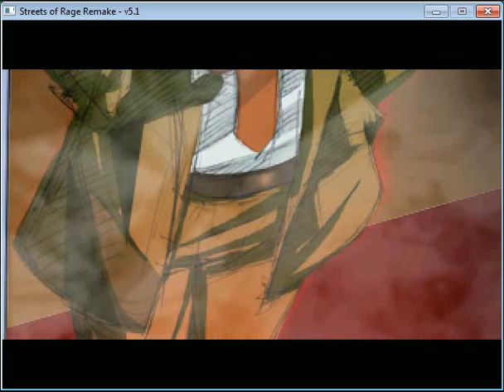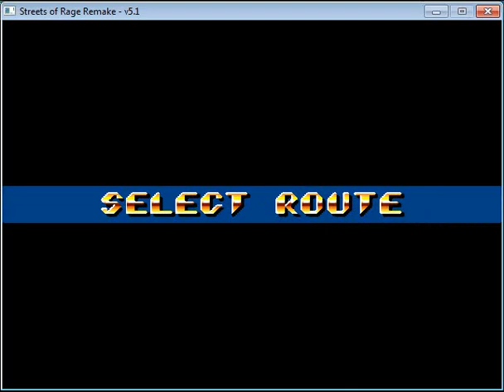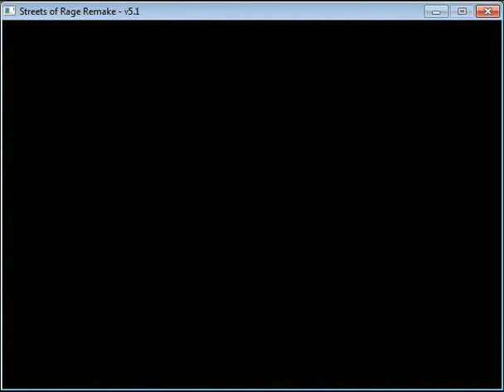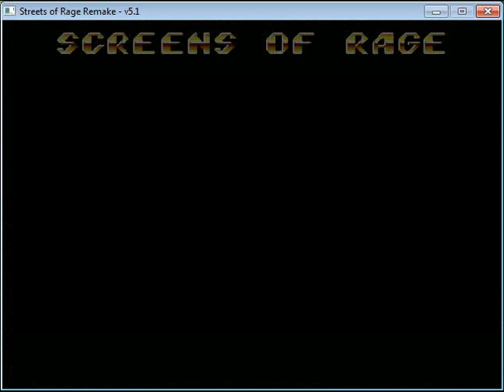Streets of Rage Remake V.5 -Shiva- SOR2 Playthrough by Nicholas Taylor/Deliverance84 (19/8/2017)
This is my latest playthrough of Streets of Rage Remake V.5, I play through the standard Streets of Rage 2 route using Shiva. This is on hard mode, and with no cheats. Some of the songs in this game
I have custom made, like the Go Straight 1st level song, you will notice that it's my Go Straight 2017 august version, that I uploaded to this channel shortly before this.